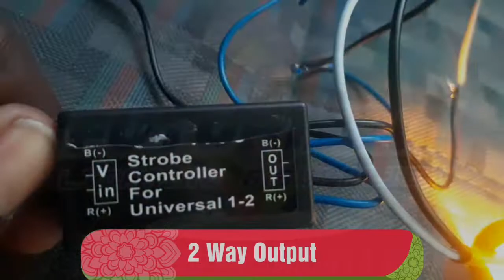2024 Newest 12v LED Strobe Box/Module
Here Is The Lastest LED Strobe Box For 2022 Which Replaces Our Previous Version. This Type Gives A More Clean Strobe / Flash Pattern And Is Equipped With Two (2) Instead Of One (1).

Can Be Used To Flash Your Park Lights, Brake Lights, Fog Lights, Headlight, Side Marker Lights And Additional Lights On Your Vehicle.

This Product Uses 12v Input And Not 24V.